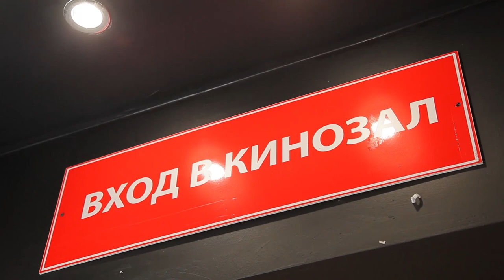Новые кинотеатры для Тувы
Фонд кино объявляет сбор заявок на поддержку модернизации кинозалов в 2019 году.